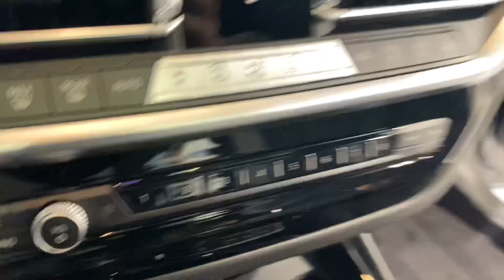Unforgettable Delivery Ritual Indian style with Buddha Oad Limes 🍋Coconut 🥥 Holy Water 💦 & Paint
This how some Indians take delivery of their car in a Most Exciting options. You have to love it and learn from it. To keep the Evil Eyes away. And Blessing your car before taking possession of it.